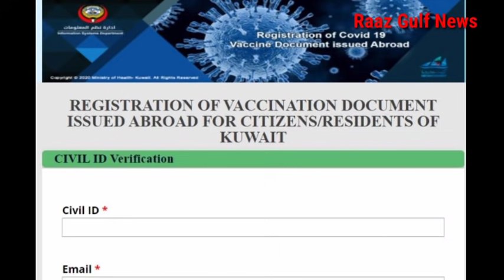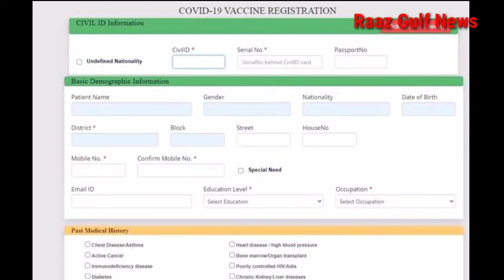kuwait 1 august entry kanoon expats 31 july flight ban india pak bangladesh important news 2021hindi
Kuwait Letest News Update,,
Kuwait Today News Hindi Urdu,,
Kuwait Daily News Hindi Urdu,,